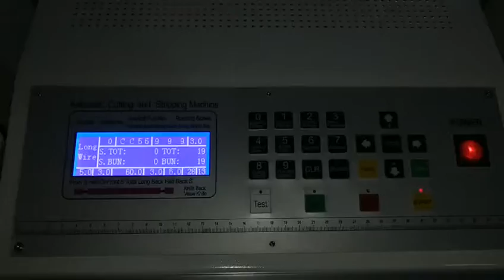320 cutting and stripping machine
320 cutting and stripping machine for short wire
Karina
Sinrad Technology Co., Ltd
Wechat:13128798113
skype:sinradtech